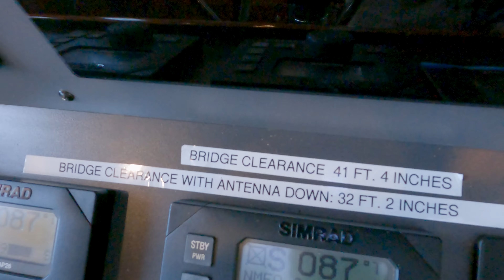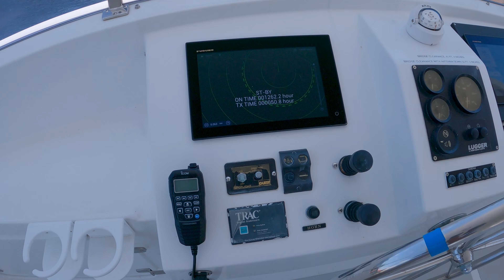Nordhavn 55 - Video Tour (SOLD!)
Welcome aboard Nordhavn 55 "Ramblin' Rose" - This beautiful N55 is currently available and is located in Delray Beach, FL.